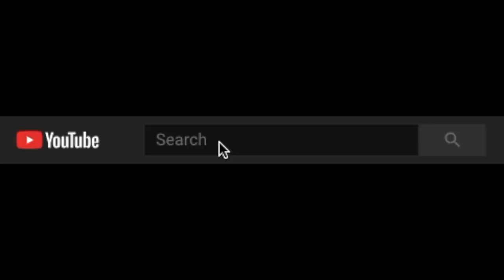Is It Possible To Go Hiking Inside The City Of Riyadh Saudi Arabia + Tips | الربع الدبلوماسية المشي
Turn on subtitle/closed captions (cc)

There are a lot of great Hiking Trails in Riyadh Saudi Arabia. One of which is this place in this video and The Old Lady Valley. If you're planning to on a hike,
Check this out if you want to learn more about The Old Lady Valley:

Diplomatic Quarter is a compound which is a home-base for embassies, international and governmental bodies in Riyadh. It also has a lot of beautiful spots like gardens and parks with a touch of old and modern style. All in one. They also opened Diplomatic Quarter for hiking. Especially when you want to have a leisure time to unwind and relax but just have a little time. This place is the most accessible and safe place since this compound is protected, plus it's just 10 minutes away from the city center.

"ONE DAY or DAY ONE"